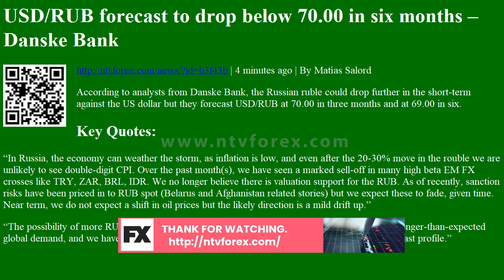USD/RUB forecast to drop below 70.00 in six months – Danske Bank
. 4 minutes ago . By Matías Salord According to analysts from Danske Bank, the Russian ruble could drop further in the short term against the US dollar but they forecast USD RUB at 70.00 in three months and at 69.00 in six. Key Quotes In Russia, the economy can weather the storm, as inflation is low, and even after the 20 30% move in the rouble we are unlikely to see double digit CPI. Over the past month s , we have seen a marked sell off in many high beta EM FX crosses like TRY, ZAR, BRL, IDR. We no longer believe there is valuation support for the RUB. As of recently, sanction risks have been priced in to RUB spot Belarus and Afghanistan related stories but we expect these to fade, given time. Near term, we do not expect a shift in oil prices but the likely direction is a mild drift up. The possibility of more RUB strength lies with upside for oil prices, fading sanction risks and s...